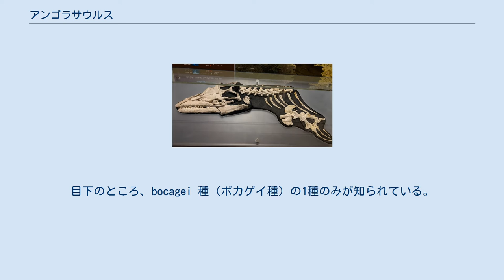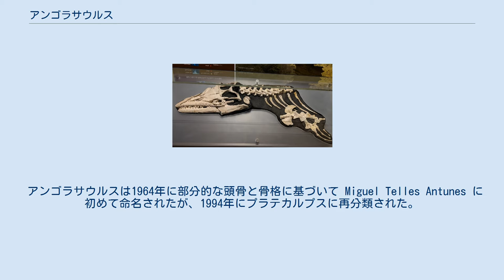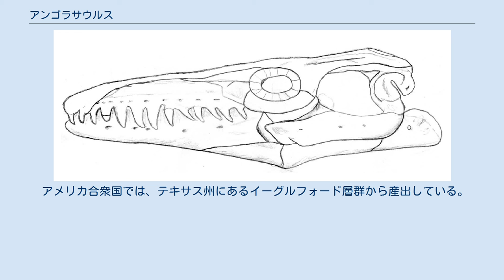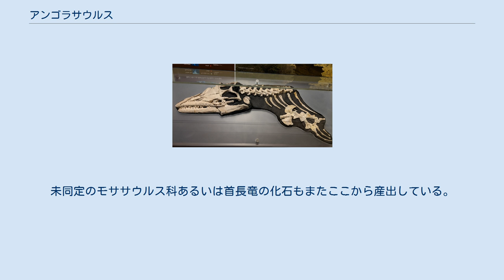アンゴラサウルス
A. bocagei の頭蓋骨などを使った一時的ディスプレイ　米国ワシントンD.C.にある国立自然史博物館。
 アンゴラサウルスを側面から見た生態復元想像図（2017年作）。
付近に同時代のアンゴラケリスがいる。
 アンゴラサウルス（学名: Angolasaurus）は、中生代白亜紀後期（後期白亜紀）のほぼ全期に、大西洋に棲息していたモササウルス科の1属である。
目下のところ、bocagei 種（ボカゲイ種）の1種のみが知られている。
 本属の確定的な化石はアンゴラのセノマニアン末期にあたる堆積層から発見され、アメリカ合衆国のチューロニアンやニジェールのマーストリヒチアンの堆積層からも可能性のある化石が産出している。
かつてはプラテカルプスの種として考えられていたが、後の系統解析でプリオプラテカルプス亜科のセルマサウルスとエクテノサウルスの間に位置付けられ、プリオプラテカルプス亜科内での基盤的位置を維持した。
 アンゴラサウルスの地理的分布は広く、唯一大西洋を横断する分布域を持ったチューロニアンのモササウルス科爬虫類である。
 アンゴラサウルスは小型のモササウルス科爬虫類であり、全長4メートル程度であった。
ボディプランの多くは近縁なプラテカルプスと共通するが、わずかに頭骨が全長に対して長い。
頭骨には11本の上顎骨の歯と4本の前上顎骨の歯、そして12本の歯骨の歯が並んでいる。
アンゴラサウルスの系統関係は、本属の個体が尾ビレと前方に傾いた鼻孔を持ち、流体力学的効率性を高める倒れたウロコが存在した。
 後の Bientiaba 産地でもあるアンゴラサウルスが生息した海域で海水温が低下したため、アンゴラサウルスや同海域に生息した他のモササウルス科爬虫類は、背側表面の暗い色のパターンに覆われる面積が拡大して体温調節に一役買っていたという仮説が立てられている。
 アンゴラサウルスは1964年に部分的な頭骨と骨格に基づいて Miguel Telles Antunes に初めて命名されたが、1994年にプラテカルプスに再分類された。
この位置付けは後に2005年の研究で取り消されプリオプラテカルプス亜科に置かれた。
2005年から2009年にかけてのフィールドワークで少なくとも2つのアンゴラサウルスの骨格が発見された。
タイプ標本の頭骨と別の新しい1つの頭骨がCTスキャンにかけられ、頭蓋内部の複雑な詳細が明らかになり、プリオプラテカルプス亜科内でのより具体的な位置付けが可能となった。
モササウルス科に行われたさらに新しい大規模系統解析では、アンゴラサウルスはラッセロサウルス亜科とティロサウルス亜科およびプリオプラテカルプス亜科を含む分類群の基盤的位置に置かれた。
 2007年にはアメリカ合衆国のテキサス州イーグルフォード累層から2個体が産出し、アンゴラサウルス属に属すると記載された。
うち1個体には舌骨装置の一部が保存されていた。
かつてプラテカルプスに割り当てられていた2本の歯が同論文の要旨でアンゴラサウルスのものとされた。
これらの歯はブラジルの Sergipe 盆地から産出し、Angolasaurus bocagei のホロタイプに見られるものと一見識別不能である。
この発見により、アンゴラサウルスは大西洋を横断する分布域を持った唯一のチューロニアンのモササウルス科爬虫類となった。
 西アフリカにあるアンゴラでは、ベンゴ州のクワンザ盆地 (Kwanza Basin) にあってコニアシアン階 (89.8 ± 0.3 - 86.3 ± 0.5 Ma) に属するイトンベ層から Angolasaurus bocagei が産出している。
ティロサウルス亜科のティロサウルス・イネベーンシス（Tylosaurus iembeensis. かつてはモササウルス科に分類されていた。）や浅海域のウミガメであるアンゴラケリスが同じ海域に生息していた。
未同定のハリサウルス亜科と首長竜の化石も同地域から発見されている。
陸上動物相には竜脚類のアンゴラティタンがいた。
 ニジェールでは、様々な個体発生段階を示す脊椎がドゥカマジェ層から産出している。
仲間のプリオプラテカルプス亜科に属するプラテカルプスやプリオプラテカルプス、ハリサウルス亜科のハリサウルス、モササウルス亜...